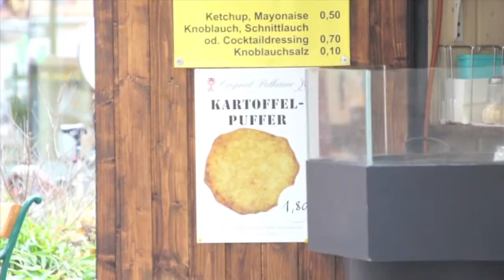MPS Wr Neustadt 2014 - Les Libert (Episode:Père & Fils) - Day 2 - Main Event [FRENCH]